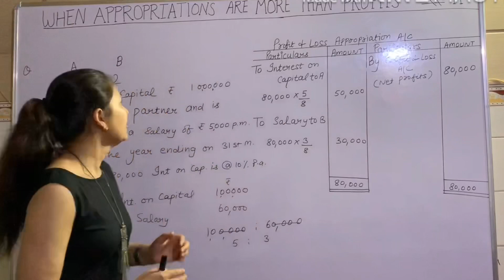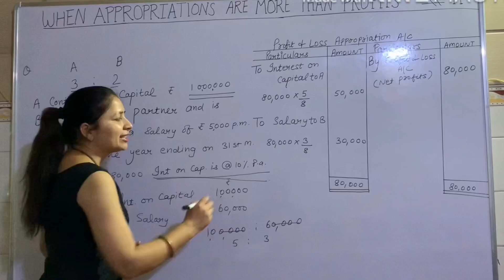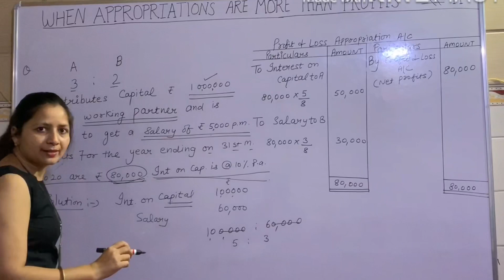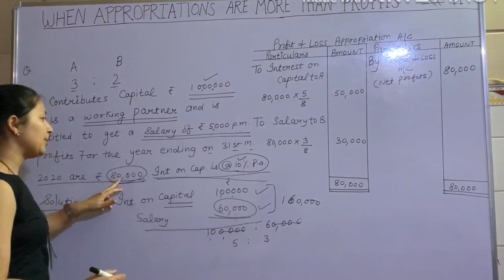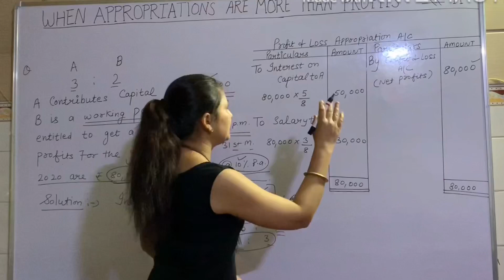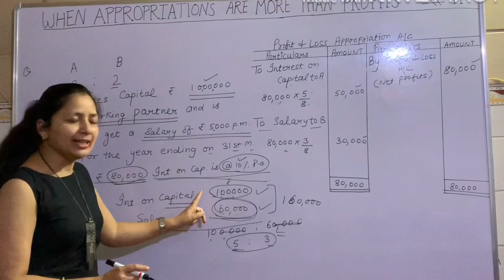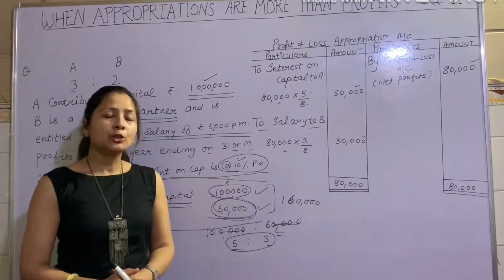#11 fundamentals of partnership/when Appropriation are more than profit / Garg commerce classes jind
GARG CLASSES
A perfect commerce point for coaching of:-
1) Accountancy
2) Economics
3) Income tax
4) Financial management
5) Management accounting
6) cost accounting